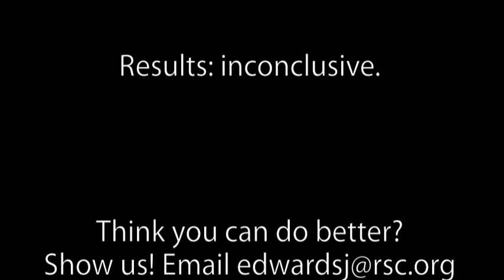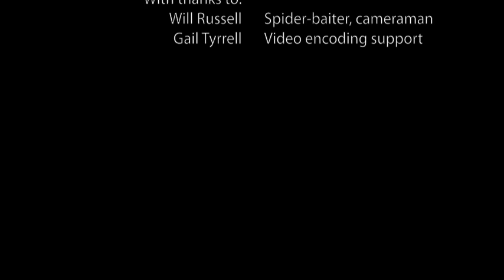Are spiders afraid of conkers?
Intrepid Will Russell tests the theory that spiders are afraid of conkers. The Royal Society of Chemistry is asking the public for evidence for or against this old wives' tale. Perhaps we'll work out why it does or doesn't work...